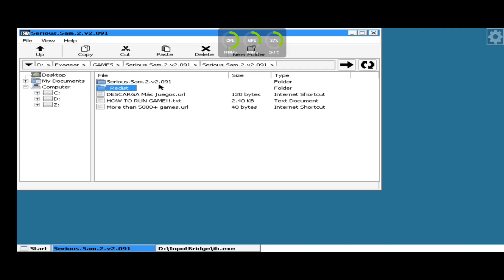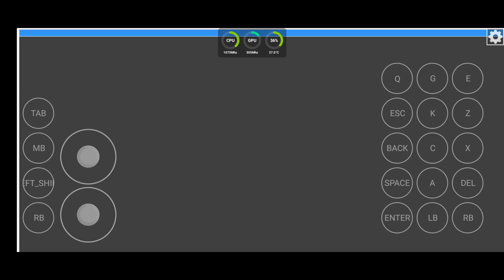📲Exagear Box64 DXVK Vulkan Teste Serious Sam 2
BOX64 PC EMULATOR REQUER UM DISPOSITIVO DE 64BITS PRA CIMA!

ANDROID 12 PRA CIMA (MODO SEM ROOT)!
ANDROID 10 PRA CIMA (MODO COM ROOT)!

ARQUIVO EM .TAR COM NOVOS DRIVERS TURNIP!
PARA 8 GEN 1, 8+ GEN 1, 8 GEN 2 E 7 GEN 2
SUPORTE A PROCESSADORES SNAPDRAGON COM GPU ADRENO 610!
📱 Meu dispositivo 📱
➥ Nome: Poco X3 Pro
➥ Processador: Snapdragon 860
➥ GPU: Adreno 640
➥ Memória RAM: 8 GB LPDDR4X
➥ Armazenamento: 256 GB
➥ Swap: 4GB de RAM com 100% de prioridade

00:00 Inicio
01:13 Game
13:58 Final